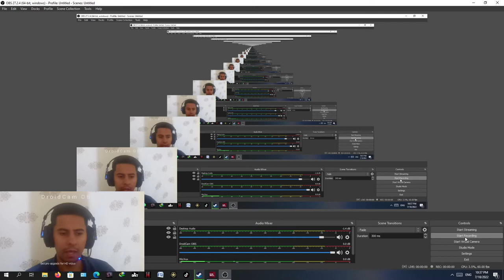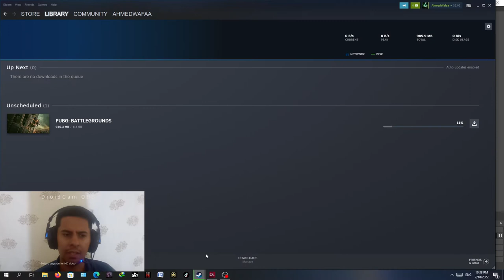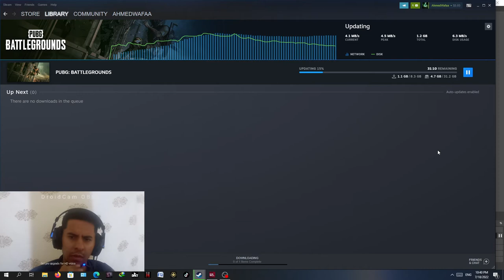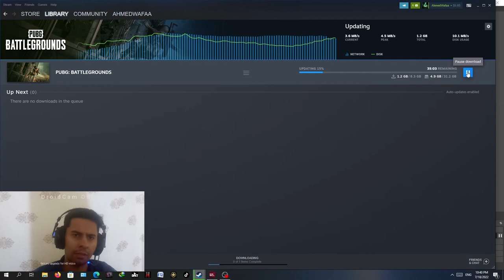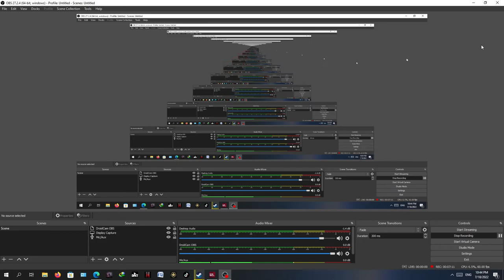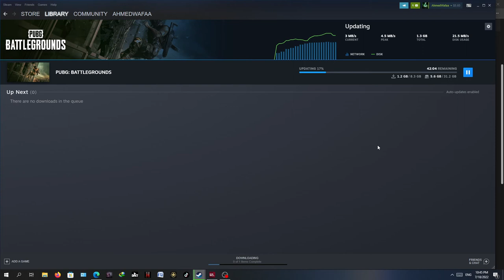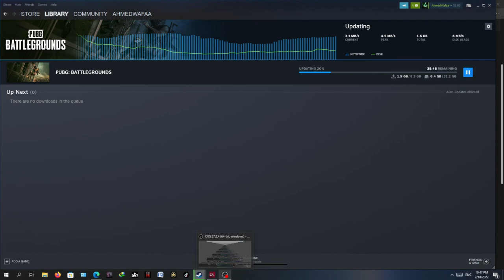مقارنة بين سرعة الانترنت من راوتر اساسيل ماي فاي / زين فاي والموبايل على الشريحة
بهذا الفديو راح اضع بين يديكم سرعة الانترنت اذا دخلنا الشريحه بالراوتر او الموبايل وفعلنا البيانات

طبعا سويت اختبار speed test  والبرج بعد نص كيلومتر تقريبا بالموبايل السرعة توصل 4.3 ميجا بايت وليس بت والراوتر 3.5 ميجابايت